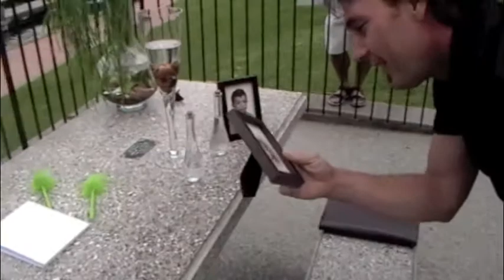Angus Dale pre Ceremony